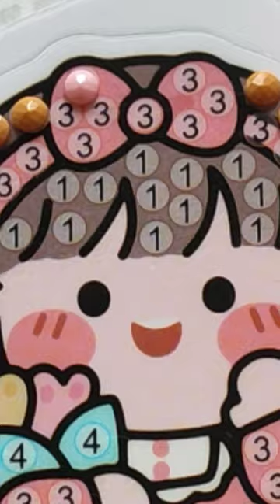How to Diamond Painting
Hello Guys.

I'm glad to see you on my entertainment channel.  In this video, watch how to make a beautiful cute girl diamond painting for children quickly and easily.

 There is no talking in this ASMR video, just the relaxing sounds of diamonds being placed.  Sit back and enjoy the quiet whisper and click of the diamonds being set into place, creating a stunning masterpiece.